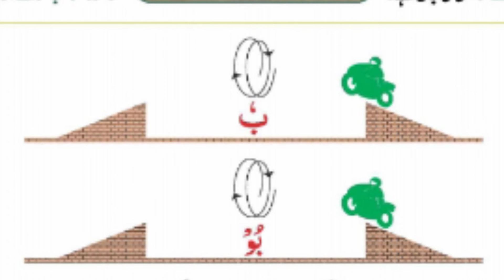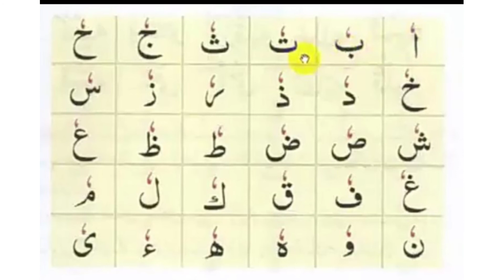Standing Harakat. الٹا پیشں کی مشق Tajweed kayak Rules. by Tania Mujeeb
Arabic letter's makharij and tajweed.